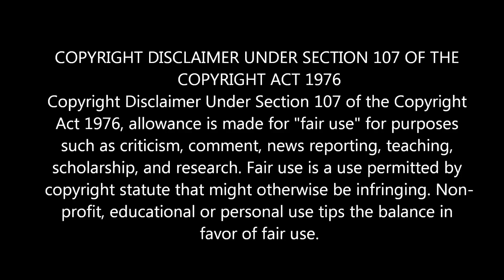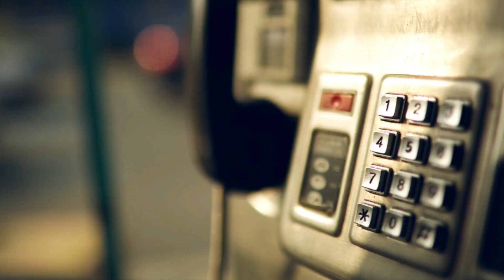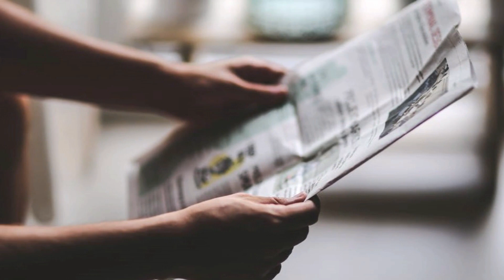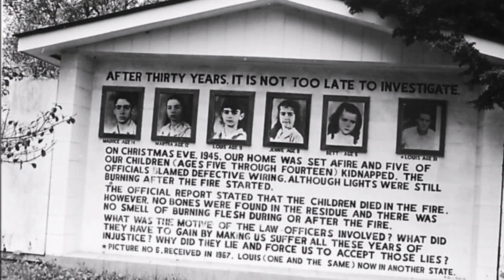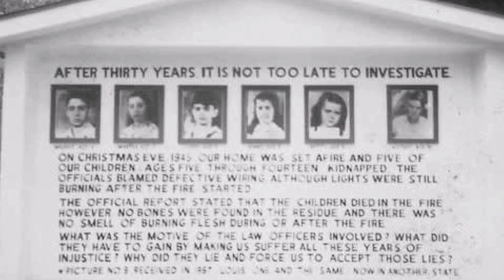இதுவரை தீர்க்கமுடியாத மர்மம்! - மர்மமான முறையில் மாயமான சாடரின் குழந்தை | Crazy Talk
இதுவரை தீர்க்கமுடியாத மர்மம்! - மர்மமான முறையில் மாயமான சாடரின் குழந்தை | The Mysterious Disappearance Of The Sodder Children - Explained in Tamil | Crazy Talk